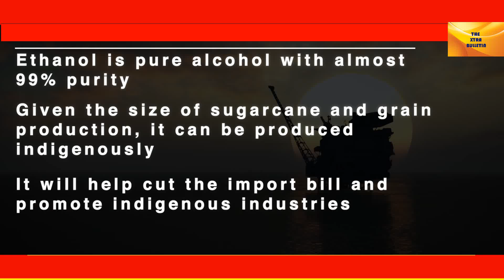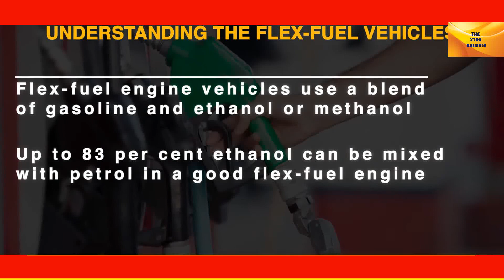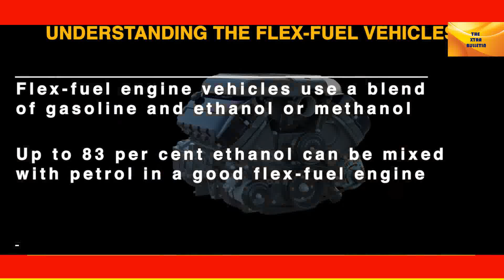नितिन गडकरी जी तेल के खेल को कैसे खत्म करेंगे,आप खुद ही देखिये.Gadkari Ji commitment to end oil game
* Our Main Purpose Is To Inform You About The Current Real Topics Which Affect India Economically.
* Always The Extra Topics.

Nitin Gadkari
Ethanol
Methanol
Bio CNG
Bio LNG
BioDiesel
Green Hydrogen
Electric Automobiles
Flex Engines
Hydrogen Vehicles
Electric Vehicles
No Petrol Import
Ethanol from Sugarcane
Ethanol from Bamboo
Ethanol from Grains
Methanol Vehicles
Road Transport Minister
Toyota Mirae Hydrogen Car
Flex Engine Vehicles
Flex Pump
The Xtra Bulletin
Make in India
Aatmanirbhar Bharat
Ethanol Generator set
Methanol Generator set
Ethanol Vehicles
Green Energy
Renewable Energy
Green Fuel
Hydrogen Fuel
Zero Emission
Carbon free emission
Nitin Gadkari on Ethanol, Methanol, Bio CNG, Bio LNG, Bio Diesel, Electric, Green Hydrogen, Flex Engine